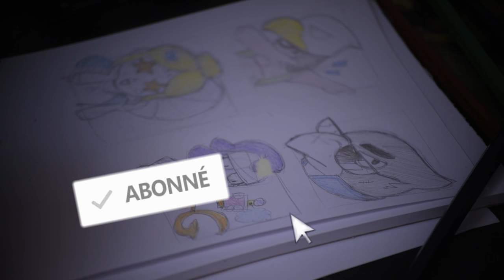👀 ASMR coloriage Brawl stars relaxation visuel et Inaudible 👀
★ 👻 Snap  : asmrtom !

★🌞Tumblr : tom asmr et sérénité

GAMING :
★🎮 League of legends otp Kled pseudo : i KLED ! 😄

★🎮 Aura kingdom : Nerwen